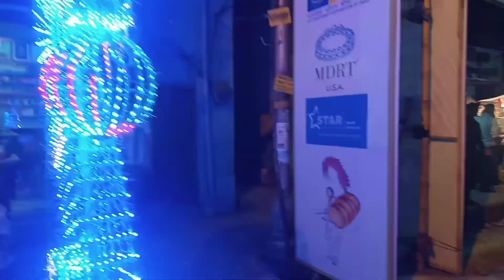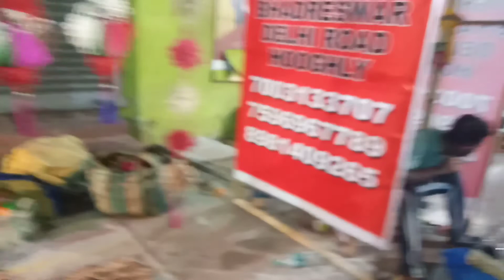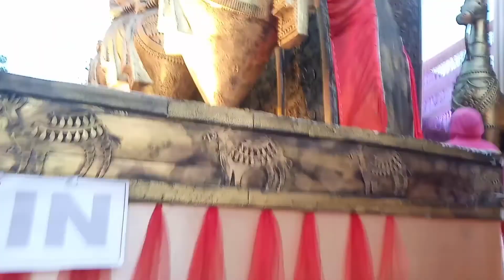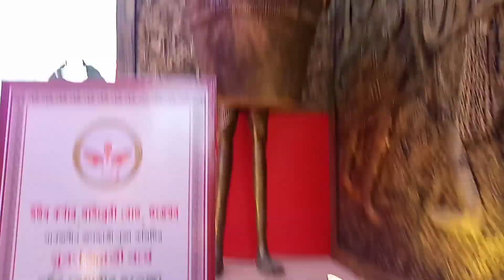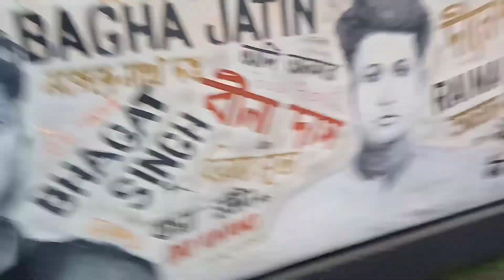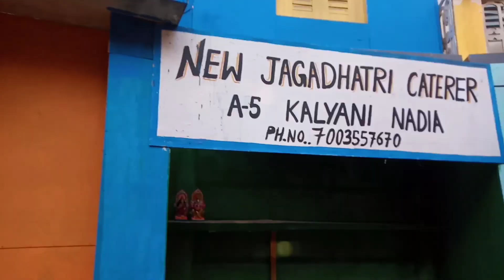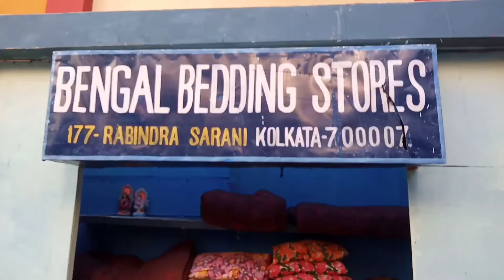230বছর পুরোনো মা জগদ্ধাত্রীর দর্শন করলাম আজ।@amarranginaddhay2588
Created by InShot পুরোনো মা জগদ্ধাত্রীর দর্শন করলাম আজ।‎@আমার রঙিন অধ্যায় (Amar Rangin Addhay)